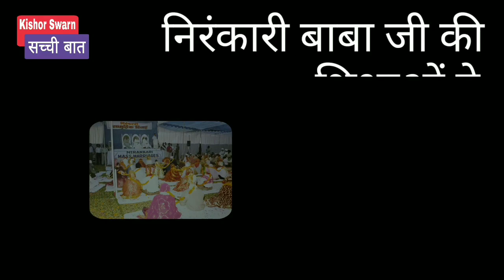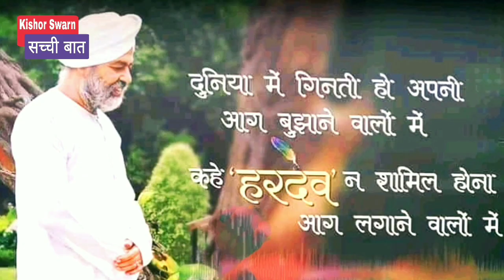samarpan diwas | निरंकारी बाबा जी की सच्ची बात | kishor swarn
इसमें देखें निरंकारी बाबा हरदेव सिंह जी का मथुरा में दिया गया आखरी संदेश और समर्पण दिवस पर देखें निरंकारी बाबा जी की प्रेरक स्टोरी | kishor swarn सच्ची बात